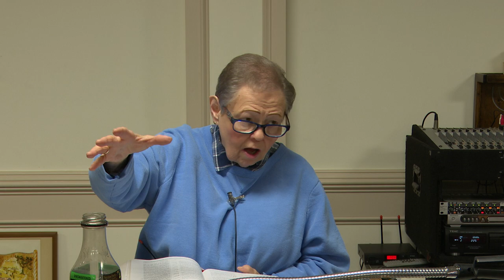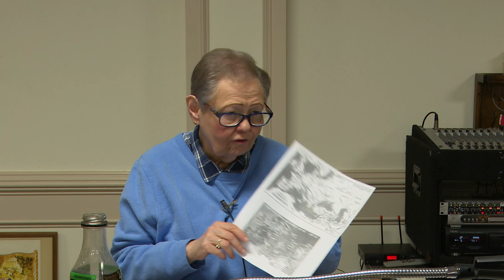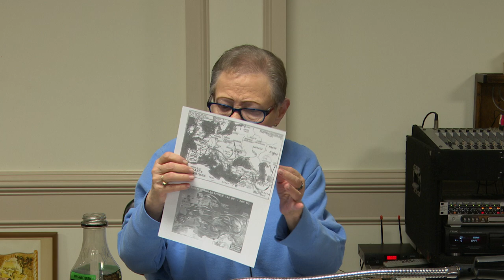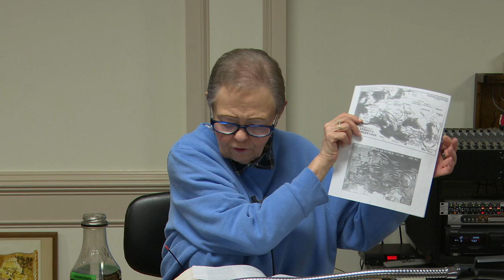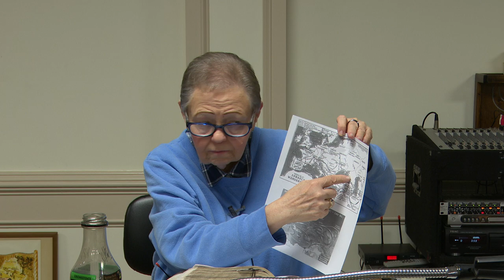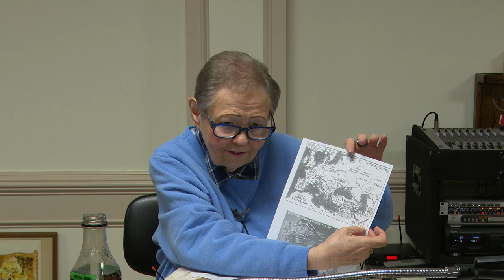Migration of The 10 Norther Tribes